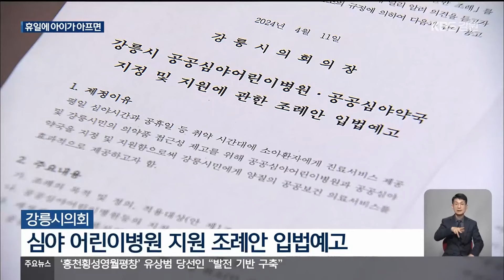아이 아픈데…“야간·휴일 병원 없어요” / KBS 2024.04.18.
[앵커]

 아이들이 아플 때  야간이나 휴일에도 찾을 수 있는  '달빛어린이병원'이 정부 지원 속에 전국적으로 운영되고 있습니다.

 하지만 강원도 내 달빛어린이병원은 부족하기만 한데요.

 심야 어린이병원에 자치단체가 별도 지원을 더하는 방안이 해법으로 검토되고 있습니다.

 [리포트]

 평일 밤은 물론 휴일에도 어린이를 진료하는  '달빛어린이병원'입니다.

 지난해 초 전국 35곳에서 운영됐는데, 올해는 83곳으로 늘었습니다.

 강원도에는  춘천과 원주에 각각 의원 한 곳이  이달(4월)부터 길게는 밤 10시까지 운영되고 있습니다.

 하지만 영동지역에는  달빛어린이병원이 한 곳도 없습니다.

 아이가 아파도 제때 진료를 받기 어렵고, 맞벌이 가정은 휴가를 내야 하는 등의  어려움을 겪습니다.

 [조은혜/강릉시 경포동/맞벌이 가정 : "부모라면 누구나 공감할 만한 이슈인 것 같아요. 영동지역에도 시간에 구애받지 않고 아이가 아프면 언제나 병원에 갈 수 있는 그런 환경이 되었으면 좋겠습니다."]

 정부는  달빛어린이병원 한 곳당 평균 약 2억 원,  환자 수요가 적은 지역의 경우  최대 4억 원 넘게 운영비를 지원합니다.

 하지만  의료인력 확보가 어려운 지역 병·의원은 야간과 휴일 어린이 진료가  여전히 부담스럽니다.

 지역마다 상황에 맞게  자치단체 차원에서  별도 예산을 지원해야 한다는 주장이 나오는 이유입니다.

[홍정완/강릉시의회 의원/조례안 대표 발의 : "아이를 둔 청소년을 둔 부모들이 일상 생활에서도 큰 어려움 없이 우리 아이들이 이런 보건 의료서비스를 받을 수 있는 방안을 만들 수 있는 계기가 되었으면 좋겠습니다."]

 강릉시의회는 야간과 휴일 어린이 진료 병·의원을 지원할 수 있도록 하는 내용의 조례 제정을 검토 중입니다.

 강릉시도  조례가 만들어지면  심야 어린이병원 지정을 적극적으로 추진하겠다고 밝혀, 성사 여부가 주목됩니다.